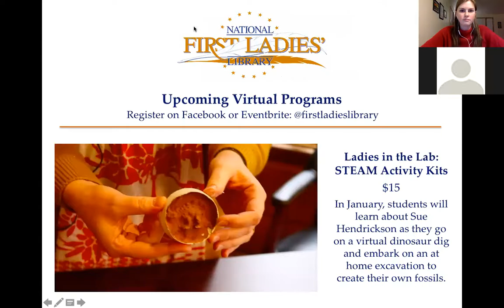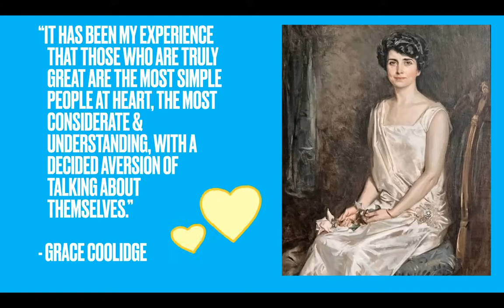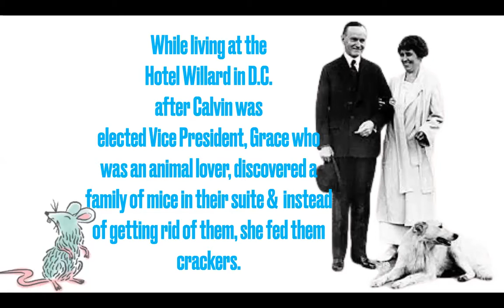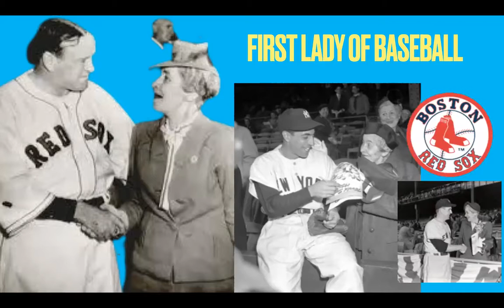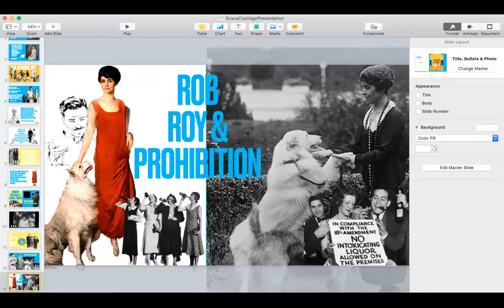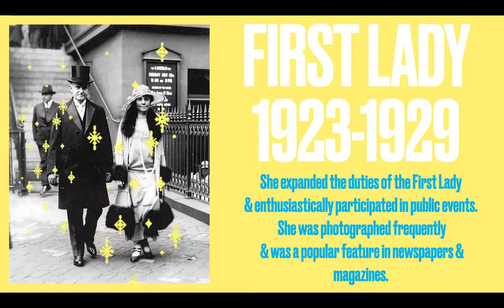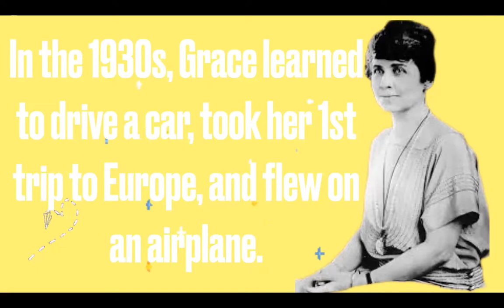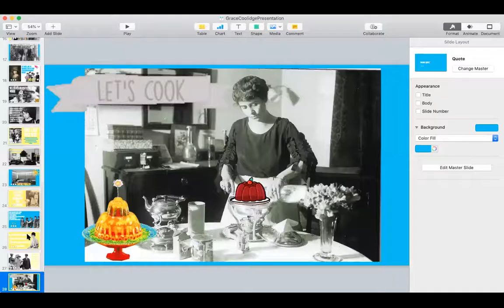Cooking with the First Ladies: Grace Coolidge and the Roaring Twenties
Learn about Sarah Morgan's Cooking with the First Ladies project and make a few of Grace Coolidge's best Roaring Twenties dishes!

Sarah Morgan has a bachelor’s degree in history as well as a passion for the first ladies. After finding a copy of The First Ladies Cook Book: Favorite Recipes of all the Presidents of the United States at a thrift store back in 2019, she began a project on Instagram, Cooking with the First Ladies, with the goal to cook her way through all of the administrations. Now, she also creates content for the National First Ladies' Library, filming videos to share first lady food facts, tutorials, and recipes. During the live virtual program, Sarah will discuss First Lady Grace Coolidge and the Roaring Twenties! Grace Coolidge was both a popular hostess and the epitome of 1920s glamour. Join Sarah as she features a few of Grace's favorite recipes: a pineapple salad boat, coffee soufflé, and ice box cookies.